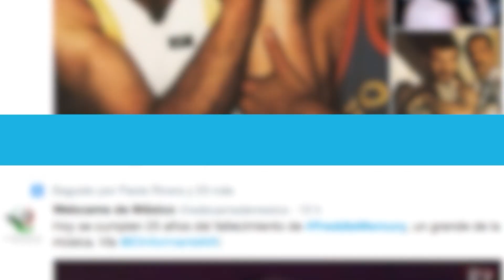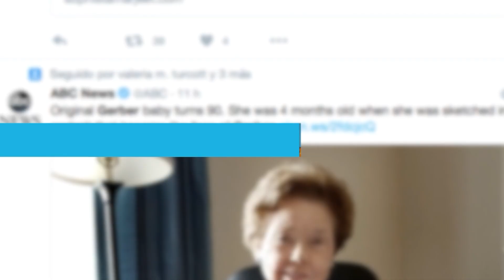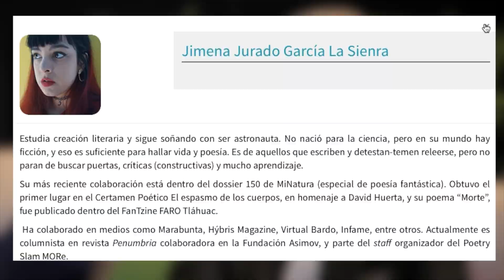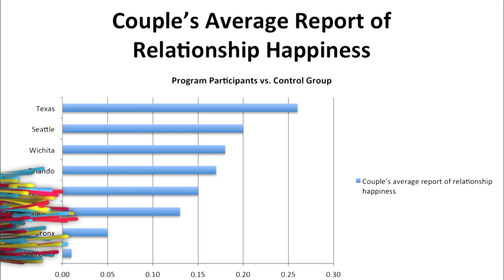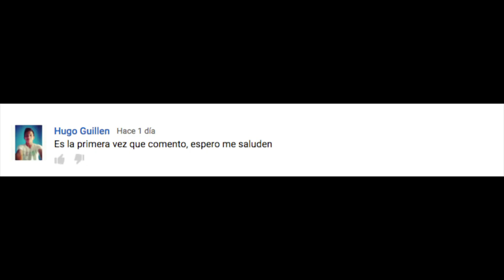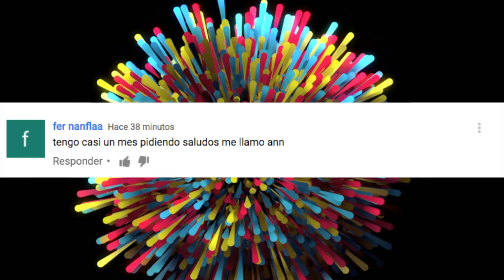TRENDING 25 DE NOVIEMBRE - RENATO LÓPEZ ASESINADO, LUISITO REY LLEGA A 6 MILLONES Y MÁS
Asesinan a Renato López, Thanksgiving y Blackfriday, 25 años de la muerte de Freddie Mercury, Bebé Gerber cumple 90 años, Luisito Rey llega a 6 millones de suscriptores, Juanpa Zurita llega a 3 millones de suscriptores, Content Capital nominado a los Premios Ciudad, Booktubers en la FIL de Guadalajara,   The Happiness Research Institute dice que dejar Facebook te hará feliz, sigue a Skellie en Instagram y más.